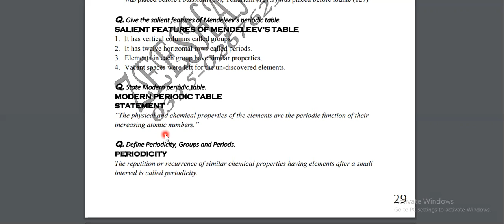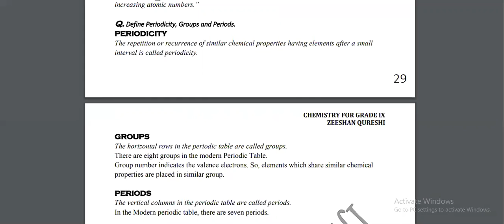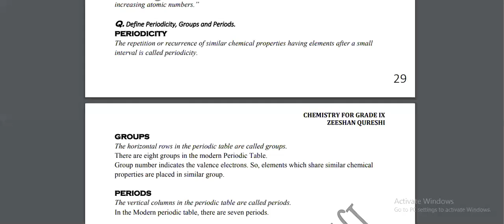Periodicity, Group and Periods